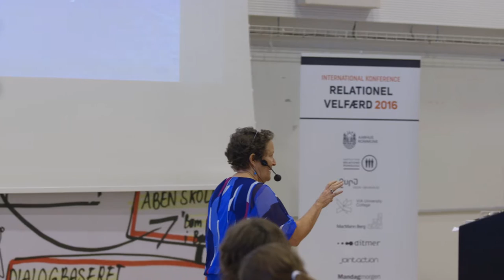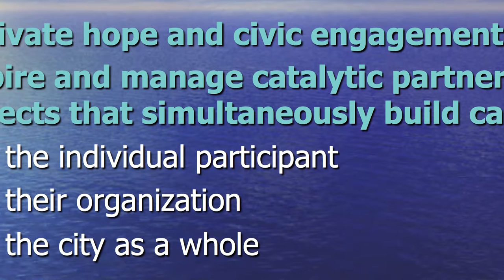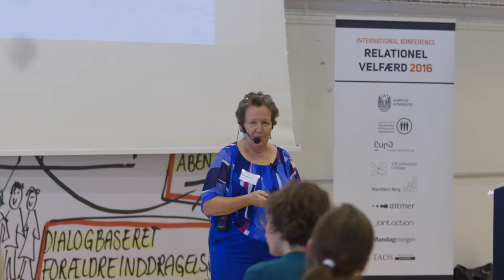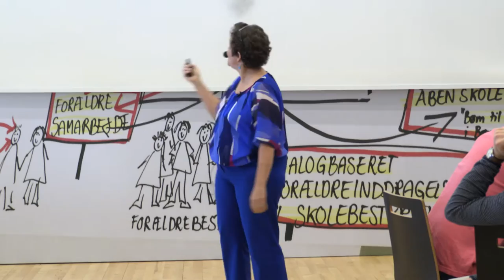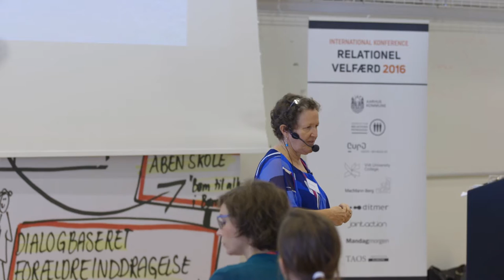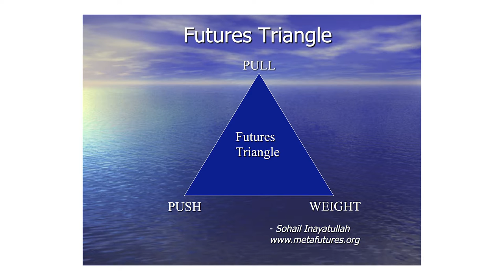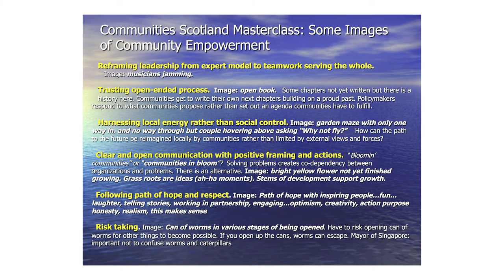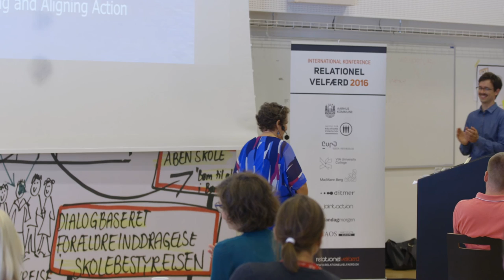Bliss Browne: Imagination, Communication and Collaboration